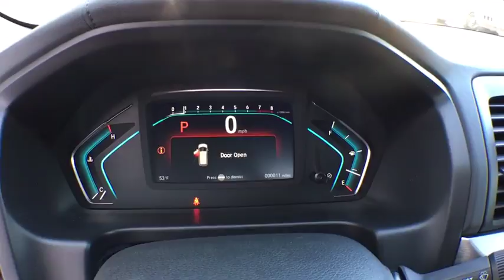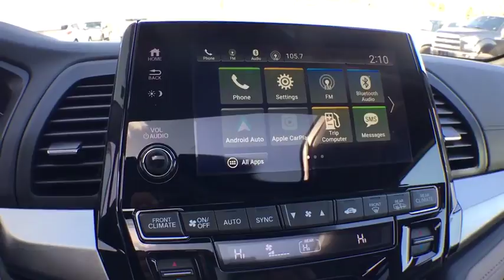2018 Honda Odyssey Muskegon, Grand Rapids, Kalamazoo, Holland, Grandville, MI 18H516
2018 Honda Odyssey available in Muskegon, Michigan at Betten Baker Honda. Servicing the Grand Rapids, Kalamazoo, Holland, Grandville, MI area.

Audio Theft Deterrent,2 LCD Monitors In The Front,Radio w/Seek-Scan, Clock, Speed Compensated Volume Control and 2 Gb Internal Memory,Radio: 160-Watt AM/FM/HD/SiriusXM Audio System -inc: 6 speakers, subwoofer, multi-zone audio, Bluetooth HandsFreeLink, Bluetooth streaming audio, MP3/auxiliary input jack, radio data system (RDS), SMS text message function, 2.5-amp USB audio interface port in front, 2 2.5-amp USB charging ports in second row, CabinControl remote compatibility, 8 display audio w/high-resolution (720P) electrostatic touch-screen and customizable feature settings, Apple CarPlay/Android Auto, illuminated steering wheel-mounted audio controls and black fin-type roof-mounted antenna,Galvanized Steel/Aluminum Panels,Power Sliding Rear Doors,Body-Colored Front Bumper w/Chrome Rub Strip/Fascia Accent,7 Wheels,Body-Colored Rear Step Bumper,Front Fog Lamps,Programmable Projector Beam Halogen Daytime Running Auto High-Beam Headlamps w/Delay-Off,Tailgate/Rear Door Lock Included w/Power Door Locks,Clearcoat Paint,Black Grille w/Chrome Accents,Wheels: 18 Dark Silver-Painted Alloy,Speed Sensitive Variable Intermittent Wipers,Express Open/Close Sliding And Tilting Glass 1st Row Sunroof w/Sunshade,Fixed Rear Window w/Fixed Interval Wiper and Defroster,Steel Spare Wheel,Lip Spoiler,Deep Tinted Glass,Chrome Side Windows Trim, Black Front Windshield Trim and Black Rear Window Trim,Tires: P235/60R18 103H AS,Power Liftgate Rear Cargo Access,Body-Colored Power w/Tilt Down Heated Side Mirrors w/Manual Folding and Turn Signal Indicator,Compact Spare Tire Mounted Inside,Chrome Door Handles,Full Cloth Headliner,Driver Foot Rest,Leather Seat Trim -inc: front and outboard 2nd-row,Rear HVAC w/Separate Controls,Dual Zone Front Automatic Air Conditioning,Day-Night Auto-Dimming Rearview Mirror,3 12V DC Power Outlets,FOB Controls -inc: Trunk/Hatch/Tailgate, Windows, Sunroof/Convertible Roof and Remote Engine Start,Valet Function,Systems Monitor,HomeLink Garage Door Transmitter,Removable Floor Console w/Covered Storage, Mini Overhead Console w/Storage, Conversation Mirror and 3 12V DC Power Outlets,Rear Cupholder,Analog Display,Illuminated Locking Glove Box,Manual Tilt/Telescoping Steering Column,Gauges -inc: Speedometer, Odometer, Engine Coolant Temp, Tachometer, Trip Odometer and Trip Computer,Trip Computer,Air Filtration,Interior Trim -inc: Metal-Look/Piano Black Instrument Panel Insert, Chrome And Metal-Look Interior Accents,Cruise Control w/Steering Wheel Controls,Front And Rear Map Lights,Power Door Locks w/Autolock Feature,Proximity Key For Doors And Push Button Start,Carpet Floor Trim,Engine Immobilizer,Driver And Passenger Visor Vanity Mirrors w/Driver And Passenger Illumination,Driver And Front Passenger Armrests and Rear Center Armrest Rear Seat Mounted Armrest Outboard Only w/Storage,Front Cupholder,Fixed 60-40 Split-Bench Leatherette 3rd Row Seat Front, Manual Recline, Manual Fold Into Floor, 3 Manual and Adjustable Head Restraints,Leather Steering Wheel,Heated Front Bucket Seats -inc: driver's seat 12-way power adjustment w/4-way power lumbar support and 2-position memory and front passenger's seat 4-way power adjustment,Leather Gear Shift Knob,Seats w/Leatherette Back Material,Remote Releases -Inc: Power Cargo Access and Mechanical Fuel,Distance Pacing,Instrument Panel Covered Bin, Refrigerated/Cooled Box Located In The Console, Driver / Passenger And Rear Door Bins,Perimeter Alarm,Removable 40-20-40 Folding Split-Bench Front Facing Manual Reclining Fold Forward Seatback Rear Seat w/Manual Fore/Aft and Side-To-Side Sliding,Delayed Accessory Power,Power Rear Windows, Fixed 3rd Row Windows and w/Manual Sun Blinds,Trunk/Hatch Auto-Latch,2 Seatback Storage Pockets,Full Carpet Floor Covering -inc: Carpet Front And Rear Floor Mats,Power 1st Row Windows w/Front And Rear 1-Touch Up/Down,Manual Anti-Whiplash Adjustable Front Head Restraints and Manual Adjustable Rear Head Restraints,Fade-To-Off Interior Lighting,Vinyl Door Trim Insert,Cargo Space Lights,Door Mirrors,HVAC -inc: Underseat Ducts and Headliner/Pillar Ducts,Remote Keyless Entry w/Integrated Key Transmitter, 2 Door Curb/Courtesy, Illuminated Entry, Illuminated Ignition Switch and Panic Button,Single Stainless Steel Exhaust,Gas-Pressurized Shock Absorbers,4-Wheel Disc Brakes w/4-Wheel ABS, Front Vented Discs, Brake Assist, Hill Hold Control and Electric Parking Brake,Transmission w/Driver Selectable Mode,Electric Power-Assist Speed-Sensing Steering,Multi-Link Rear Suspe